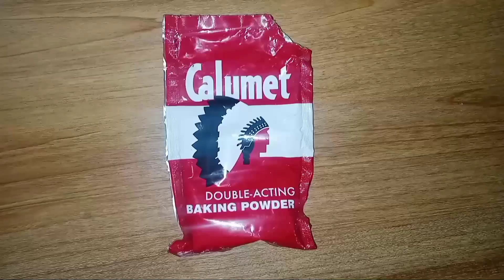Over ripe na Saba Huwag itapon Gawin itong Masarap na Banana Loaf Ja TV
Over ripe na Saba Huwag itapon Gawin itong Masarap na Banana Loaf